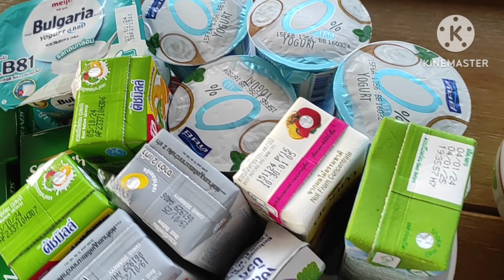ถวายภัตตาหารพระสงฆ์.อนุโมทนาบุญด้วยกันนะคะ🙏